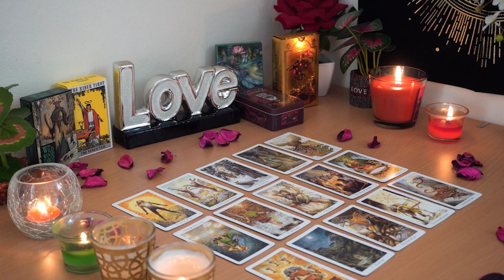SAGITTARIUS💘 Who is This Earth Sign Blowing up Your Phone? Sagittarius Tarot Love Reading